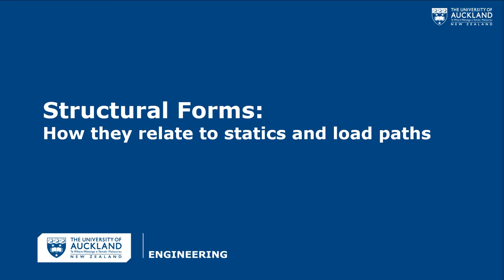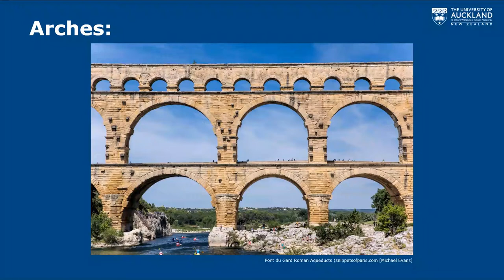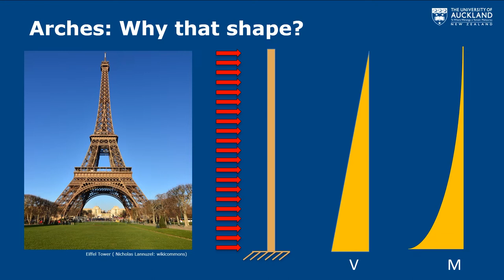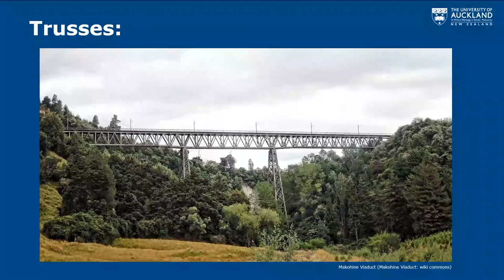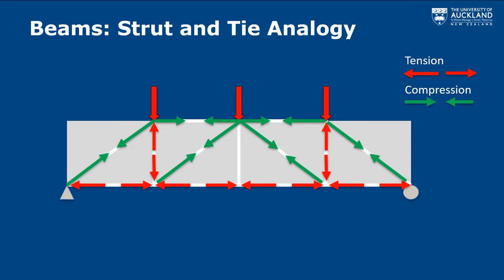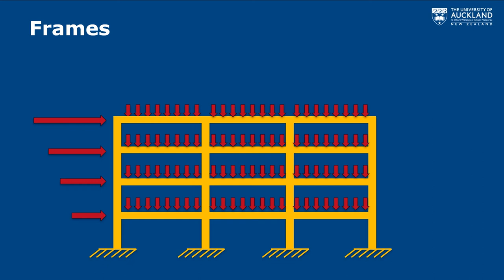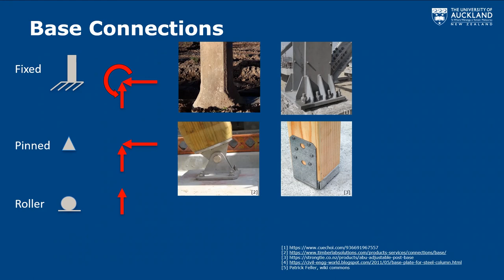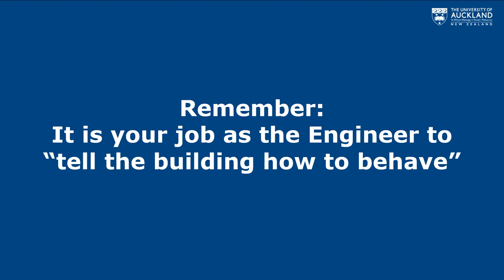Structural Forms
Overview of structural forms and how they relate to load paths and statics